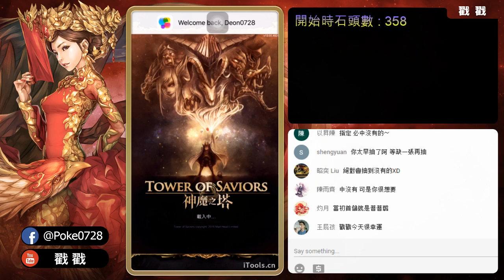神魔之塔 向西之行抽卡秀 60抽紀錄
如果喜歡我的影片的人有餘力的話也歡迎贊助喔~無信用卡的朋友們可以直接用點數卡私訊粉絲團^^ 感謝您的支持~斗內的錢會全數存入菜鳥中 祝他快快長大吧~ (・∀・)つ⑩